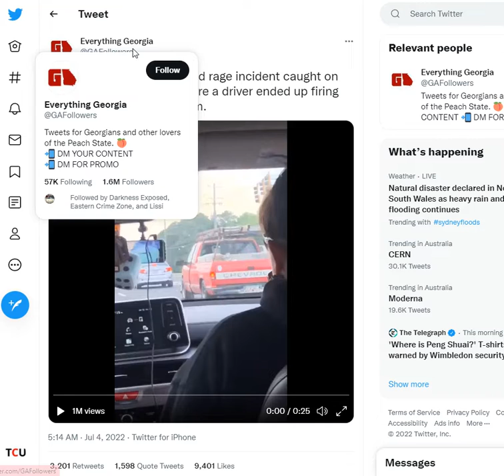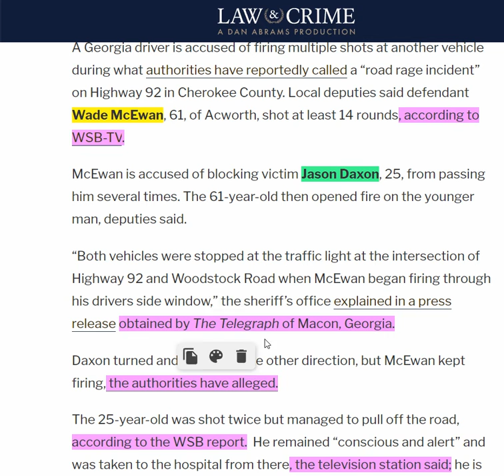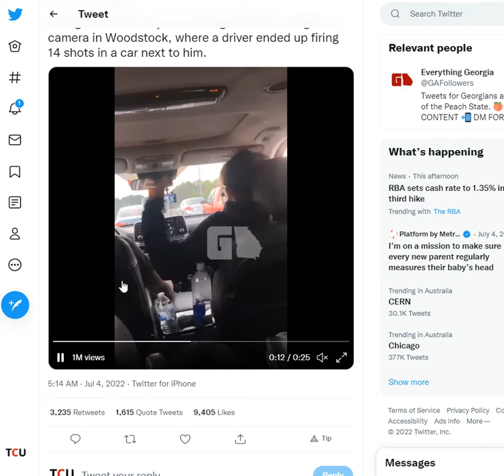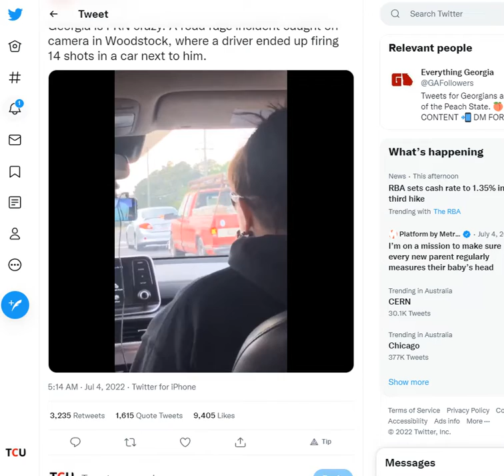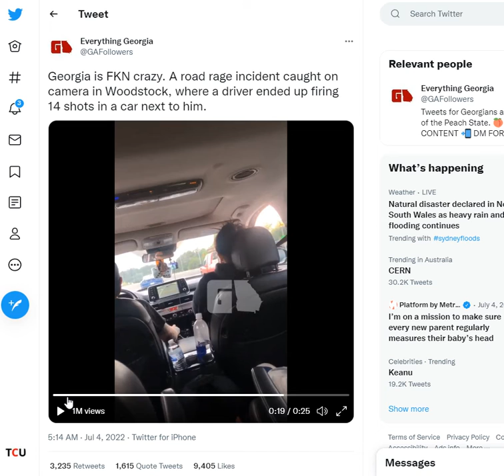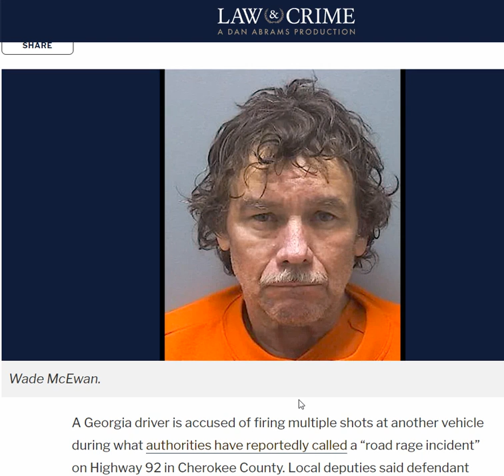RAW VIDEO OF ROAD RAGE SHOOTING: Georgia Driver Firing At Least 14 Times At Another Vehicle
Video Shows Georgia Driver Firing at Least 14 Times at Another Vehicle in Alleged Case of ‘Road Rage’